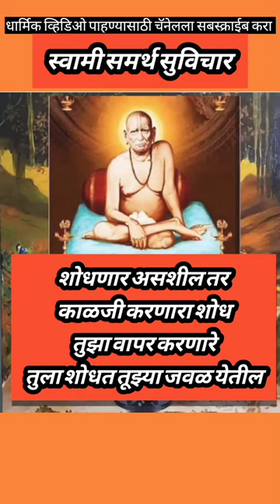स्वामी समर्थ सुविचार